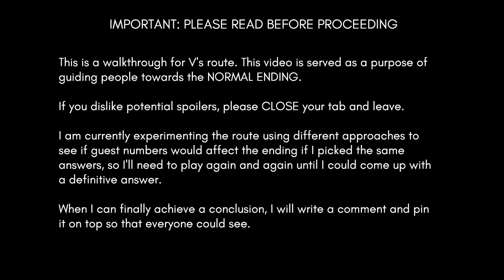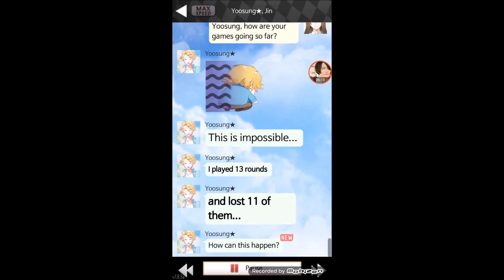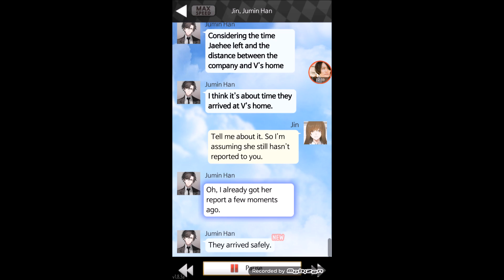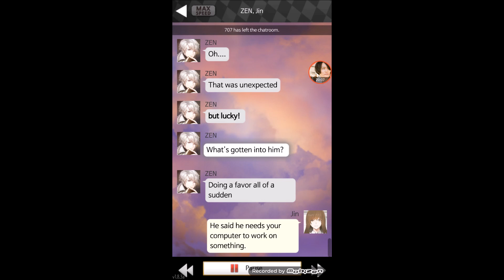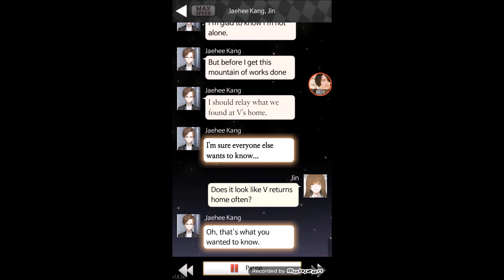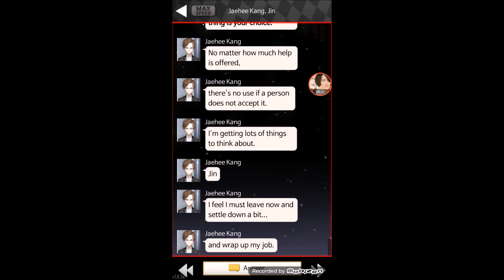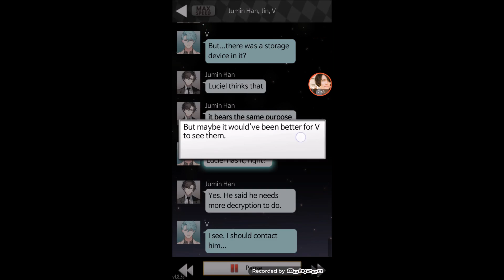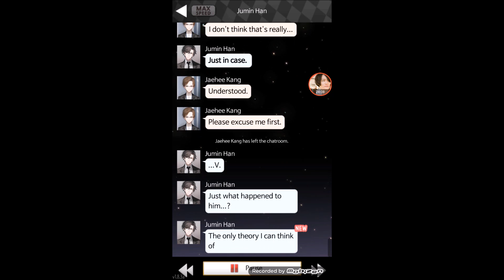[Love or Obsession?] V Route Day 6 Walkthrough - Mystic Messenger (Part 2/2)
DO NOT WATCH IF YOU DO NOT WANT TO BE SPOILED

IF YOU ARE STILL GOING TO WATCH IT IS YOUR OWN RESPONSIBILITY.

Developer: Cheritz

Recording for this game is getting more difficult. Please bear with me until the next update.

Try getting more than 15 guests for good ending

I'll experiment more, please give me more time because recording is difficult this time.

GOOD/ NORMAL ENDING WALKTHROUGHS:
*Casual Story*